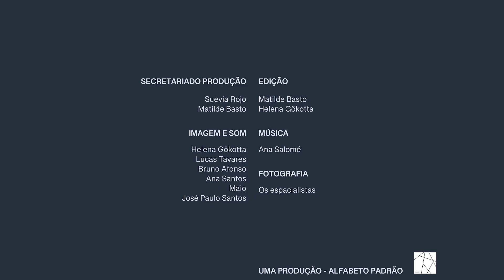Camões na cidade do Porto | CANTO 4, 82ªESTROFE